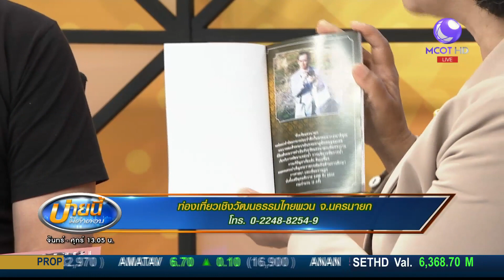ท่องเที่ยวเชิงวัฒนธรรมไทยพวน จ.นครนายก (4 ก.ค.61) บ่ายนี้มีคำตอบ | 9 MCOT HD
บ่ายนี้มีคำตอบ |04ก.ค.61 OnAir
ท่องเที่ยวเชิงวัฒนธรรมไทยพวน จ.นครนายก กับ อาจารย์พัชรินทร์ คำสุวรรณ ที่ปรึกษาชมรมส่งเสริมการท่องเที่ยว โดยชุมชนไทยพวน และ ว่าที่ร้อยตรี ชาติชาย ยอดมิ่ง เลขานุการศูนย์วัฒนธรรมเฉลิมราชวัดฝั่งคลอง และปธ.ชมรมส่งเสริมการท่องเที่ยวโดยชุมชนไทยพวน